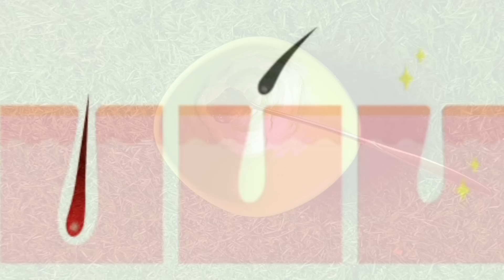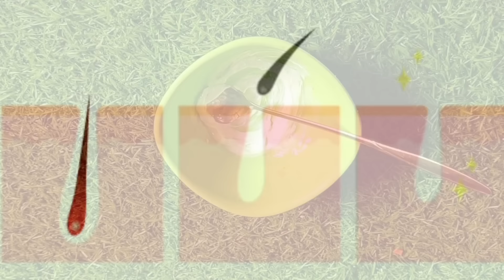stop Shaving👉ये मामूली सी चीज दाढ़ी,मूछ को ऐसे साफ किया😱हैरान हूं || facial hair removal at home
Stop Wax👉ये मामूली सी चीज से दाढ़ी,मूंछ एैसे हटा😱मै भी हैरान हो गई आंटी भी पूछने लगे || facial hair

Hello everyone
Kaise hai aap sabhi 🥰

इस छोटी चीज से चेहरे के दाढी मूछ ऐसे साफ़ होगा 😱जैसे कभी हुआ ही नही होगा I Facial hair removal |hair

how to remove unwanted facial hair
how to remove facial hair Priti rasoi
how to get rid of facial hair
how to remove facial hair removal
hair remove, unwanted hair, wax, upper lip hair removal, anchahe Baal kaise saaf Kare, how to get rid of body hair permanently, removing pubic hair without pain, how to permanently get rid of facial hair body and pobic, Baal, facial hair, threading, upper lip, hair treatment, beauty tips, home remedy